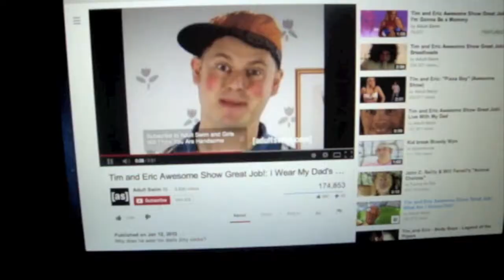Hobo Riding Shotgun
Hobos always ride shotgun in this age. No matter what, always let a bum ride shot gun, ALWAYS.